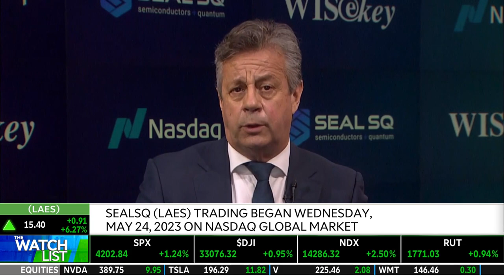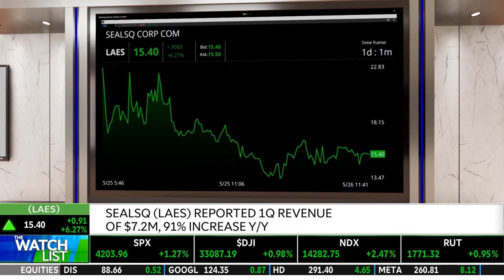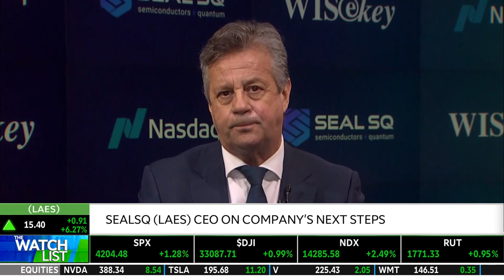SEALSQ (LAES) CEO On A.I. In Post-Quantum Computing & Semiconductors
SEALSQ (LAES) is a post-quantum computing and semiconductor company that is focused on secure microcontrollers and post-quantum cryptography. CEO Carlos Moreira joins Caroline Woods to discuss LAES as it began trading Wednesday, May 24th, 2023 on the NASDAQ global market. Its trading began after a partial spin-off from Wisekey (WKEY). He talks about how LAES combines advances quantum-resistant cryptography with artificial intelligence capabilities. The company integrates A.I. capabilities, allowing for advanced machine learning. It offers enhanced protection against quantum attacks. He then goes over the role of post-quantum microprocessors in data and communications security. Tune in to find out more about the stock market today.